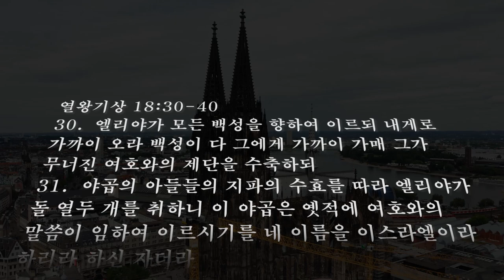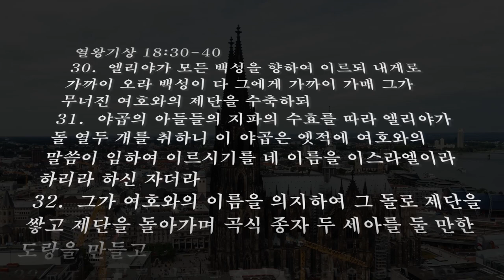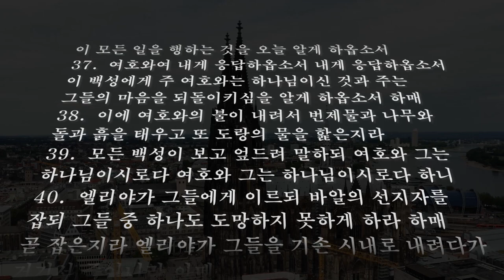온라인 설교(한국어, 영어) 왕상 18;30 40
Online sermon
-Korean version
-English version
-열왕기상(1Kings) 18:30-40
30.  엘리야가 모든 백성을 향하여 이르되 내게로 가까이 오라 백성이 다 그에게 가까이 가매 그가 무너진 여호와의 제단을 수축하되
31.  야곱의 아들들의 지파의 수효를 따라 엘리야가 돌 열두 개를 취하니 이 야곱은 옛적에 여호와의 말씀이 임하여 이르시기를 네 이름을 이스라엘이라 하리라 하신 자더라
32.  그가 여호와의 이름을 의지하여 그 돌로 제단을 쌓고 제단을 돌아가며 곡식 종자 두 세아를 둘 만한 도랑을 만들고
33.  또 나무를 벌이고 송아지의 각을 떠서 나무 위에 놓고 이르되 통 넷에 물을 채워다가 번제물과 나무 위에 부으라 하고
34.  또 이르되 다시 그리하라 하여 다시 그리하니 또 이르되 세 번째로 그리하라 하여 세 번째로 그리하니
35.  물이 제단으로 두루 흐르고 도랑에도 물이 가득 찼더라
36.  저녁 소제 드릴 때에 이르러 선지자 엘리야가 나아가서 말하되 아브라함과 이삭과 이스라엘의 하나님 여호와여 주께서 이스라엘 중에서 하나님이신 것과 내가 주의 종인 것과 내가 주의 말씀대로 이 모든 일을 행하는 것을 오늘 알게 하옵소서
37.  여호와여 내게 응답하옵소서 내게 응답하옵소서 이 백성에게 주 여호와는 하나님이신 것과 주는 그들의 마음을 되돌이키심을 알게 하옵소서 하매
38.  이에 여호와의 불이 내려서 번제물과 나무와 돌과 흙을 태우고 또 도랑의 물을 핥은지라
39.  모든 백성이 보고 엎드려 말하되 여호와 그는 하나님이시로다 여호와 그는 하나님이시로다 하니
40.  엘리야가 그들에게 이르되 바알의 선지자를 잡되 그들 중 하나도 도망하지 못하게 하라 하매 곧 잡은지라 엘리야가 그들을 기손 시내로 내려다가 거기서 죽이니라

30.  Then Elijah said to all the people, "Come here to me." They came to him, and he repaired the altar of the LORD, which was in ruins.
31.  Elijah took twelve stones, one for each of the tribes descended from Jacob, to whom the word of the LORD had come, saying, "Your name shall be Israel."
32.  With the stones he built an altar in the name of the LORD, and he dug a trench around it large enough to hold two seahs of seed.
33.  He arranged the wood, cut the bull into pieces and laid it on the wood. Then he said to them, "Fill four large jars with water and pour it on the offering and on the wood."
34.  "Do it again," he said, and they did it again. "Do it a third time," he ordered, and they did it the third time.
35.  The water ran down around the altar and even filled the trench.
36.  At the time of sacrifice, the prophet Elijah stepped forward and prayed: "O LORD, God of Abraham, Isaac and Israel, let it be known today that you are God in Israel and that I am your servant and have done all these things at your command.
37.  Answer me, O LORD, answer me, so these people will know that you, O LORD, are God, and that you are turning their hearts back again."
38.  Then the fire of the LORD fell and burned up the sacrifice, the wood, the stones and the soil, and also licked up the water in the trench.
39.  When all the people saw this, they fell prostrate and cried, "The LORD -- he is God! The LORD -- he is God!"
40.  Then Elijah commanded them, "Seize the prophets of Baal. Don't let anyone get away!" They seized them, and Elijah had them brought down to the Kishon Valley and slaughtered there.